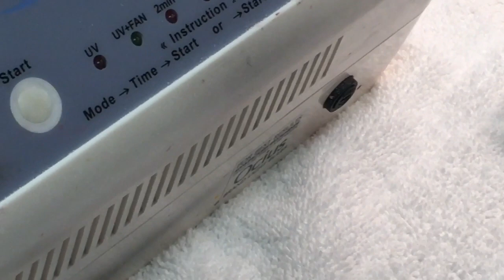💥50- LÀM NAILS Ở MỸ, LỄ HALLOWEEN 👻 2019